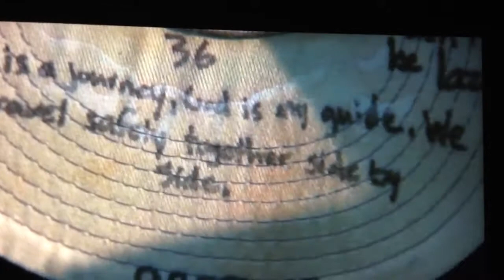Breathe - Write Under Your Baseball Hat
Breathe - Write Under Your Baseball Hat - Arizona Baseball